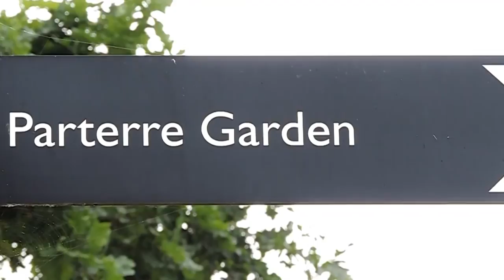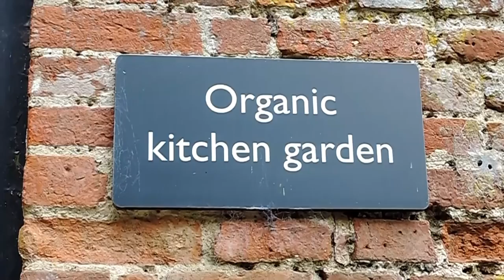Audley End In June.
Audley End was originally a Benedictine monastery called Walden Abbey built between 1136 and 1143. During the English Reformation in the 16th century Henry VIII disbanded Walden Abbey and sold the estate to Sir Thomas Audley who built a house for his grandson Thomas Howard. It was built over the abbey church and around the north and south ranges of the abbey cloisters.
His grandson, Thomas Howard, 1st Earl of Suffolk and Lord High Treasurer of England under James I, rebuild the house between 1603 and 1614. The new house replaced the earlier Tudor manor and extended to cover the west range of the medieval cloisters. Howard's new mansion was the largest private house in the country in the early 17th century. This large mansion we see today is only one-third the size of Howard's original house.   Best viewed in HD if possible.